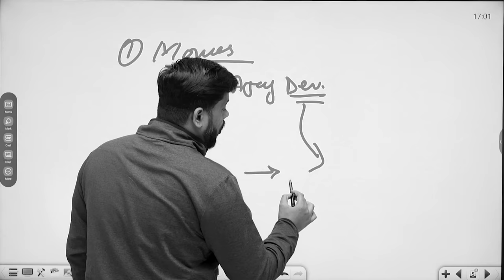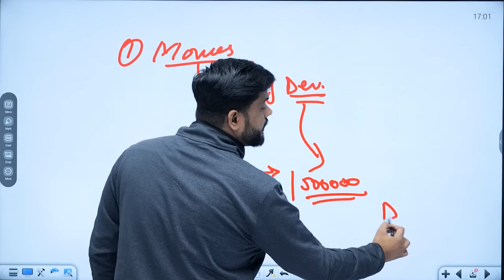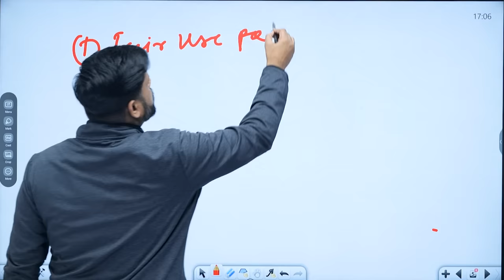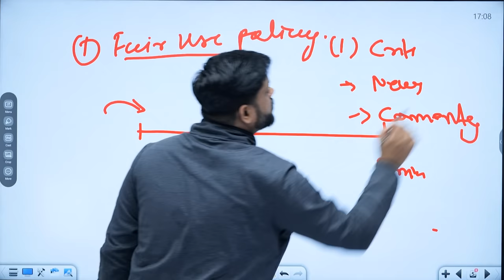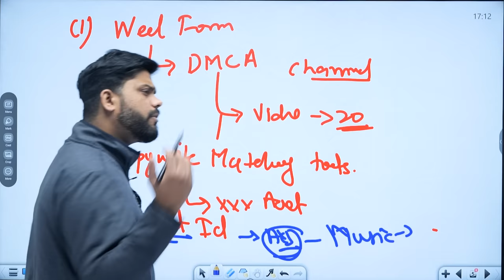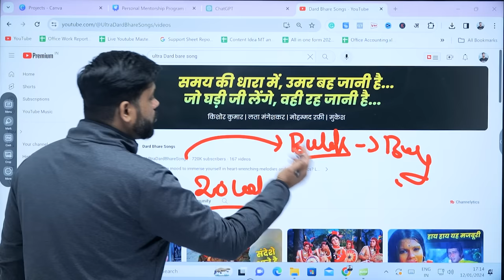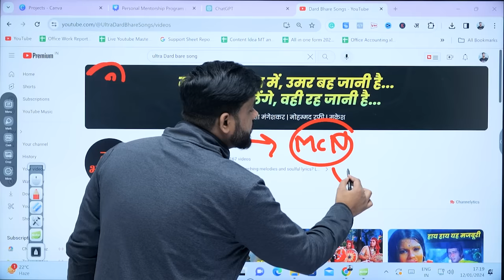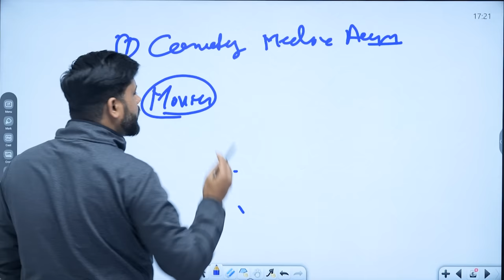Bollywood Movie Upload कर के कैसे होती है Earning || Bollywood Movie Channel Complete Case Study